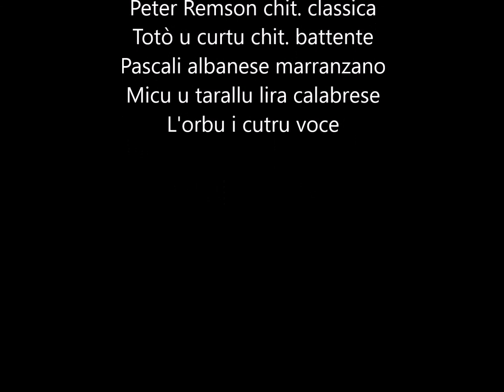Francesco Loccisano | Tarantella GEZZ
Non prendiamoci troppo sul serio.
U Gezz di Francesco Loccisano è un espressione musicalmente anarchica dove gli strumenti della tradizione si comportano in modo anomalo.